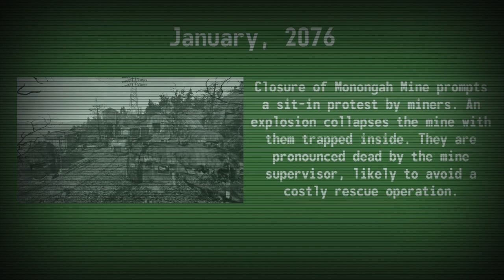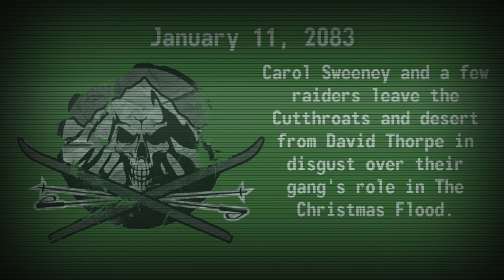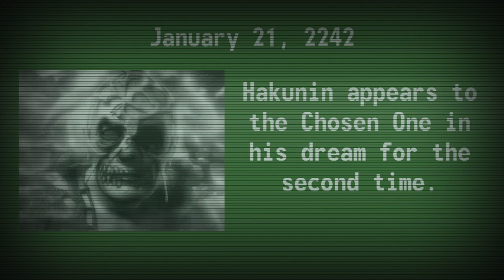This Month in Fallout History - January 2022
This month in Fallout History for January.

Art and Text by FreshYoMama, Read and Edited by Agent_c

Luigi Boccherini - Minuet (String Quintet in E major, op. 11, No. 5, G 275) performed by Marek  CC-BY-SA